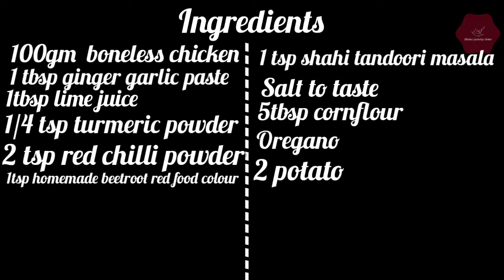chicken laccha pakoda#moms yummy town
Ramzan special chicken laccha pakoda#moms yummy town